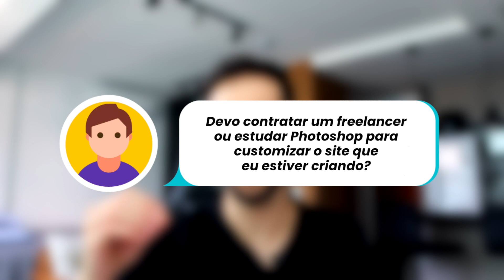Contratar Freelancer ou estudar Photoshop para customizar o site? 🤔